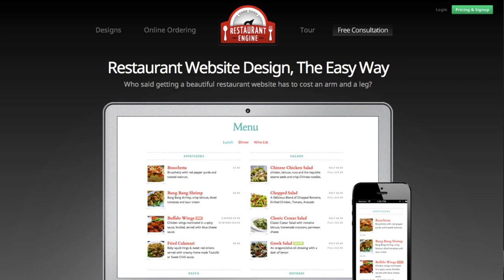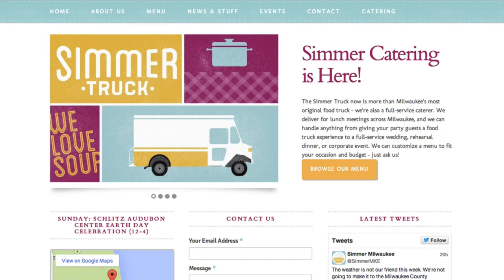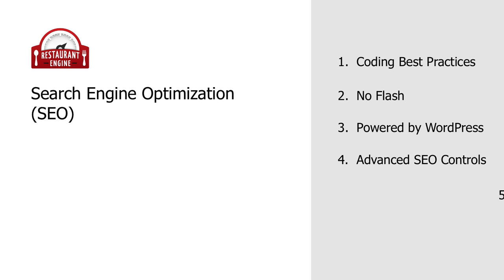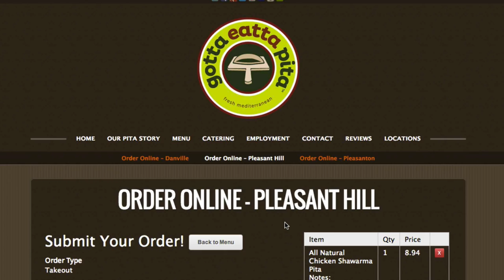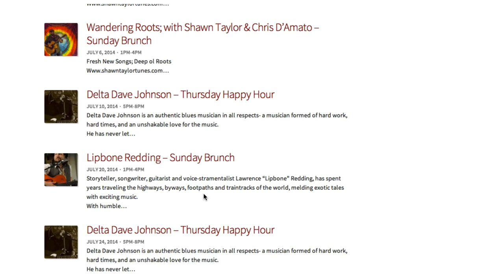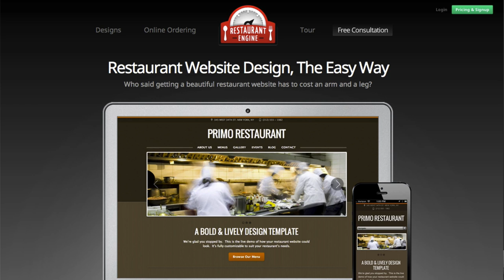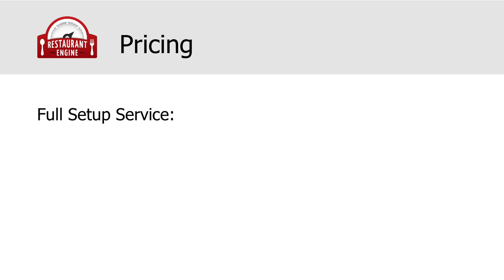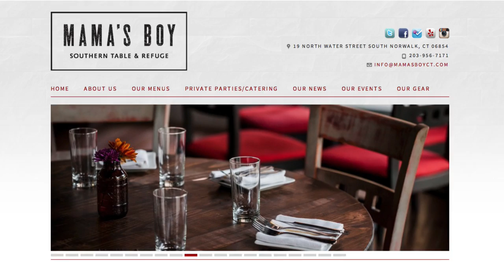Restaurant Engine Demo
Restaurant Engine is the easiest way for restaurants to get a professionally designed website, with online ordering, at a fraction of the price of hiring a web design firm.

Watch this video tour to see first-hand what Restaurant Engine is all about.  In this video, you will see:

- Live examples of real restaurant sites built on Restaurant Engine
- Watch a live online order being placed on a real restaurant's site
- Learn about our streamlined setup process
- Compare costs and see pricing so that there are no surprises.